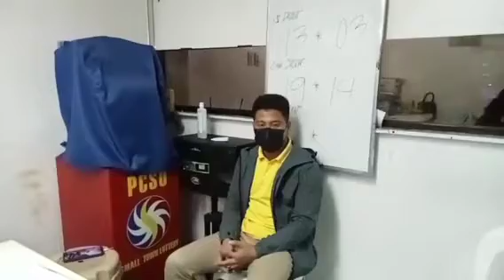PCSO STL EVENING DRAW 01302023 @danbarvlogs